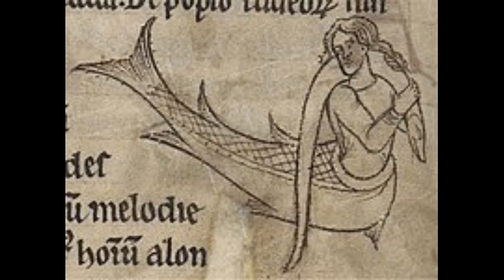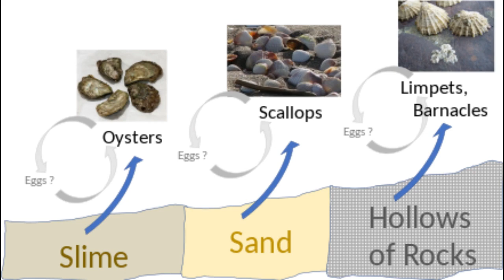Alchemy in Elden Ring: Guardians of the Elements (WATER)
Join me in learning about the four guardians of the elements found in hermetic beliefs. Today we will learn about Undine, the representation of water. These aquatic beings share much in common with the basilisks found lurking throughout the Lands Between.

Both of these creatures share lore regarding death, live within water-like environments, and share a fishlike appearance. I believe Basilisks were once creatures free of parasites, but now they are carriers of death blight, a disease that originated in Auriza Hero's Grave spawned from the Prince of Death.

What is Central hypoventilation syndrome?

What is Spontaneous generation?